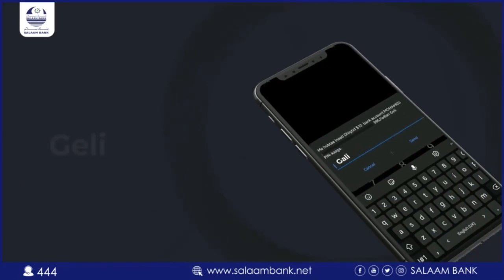"Maleeshiyaadka SNM Hubna waa laga qabsadday dagaalki saakana waa lagu jabiyeey"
★ ★ ★Channel-ka Maxamed Lakiman  kuso biir ★★★